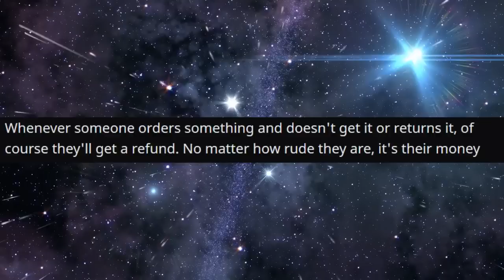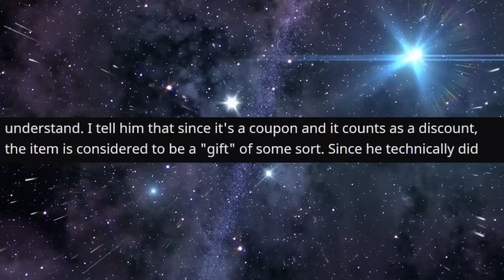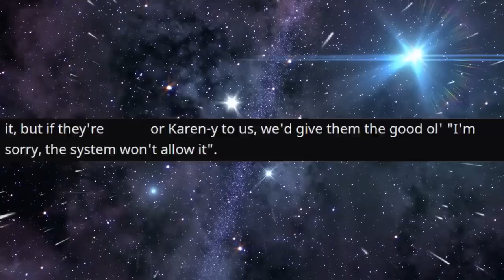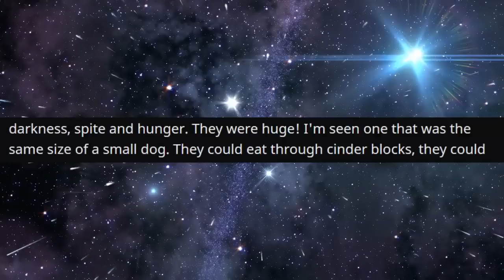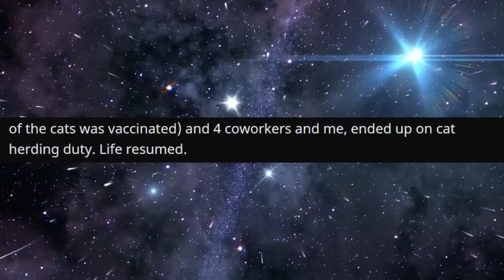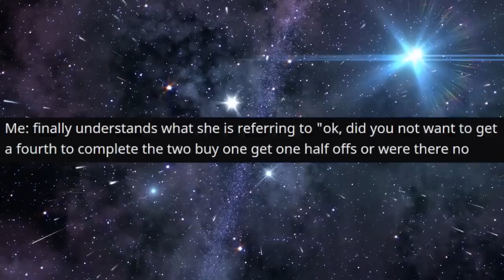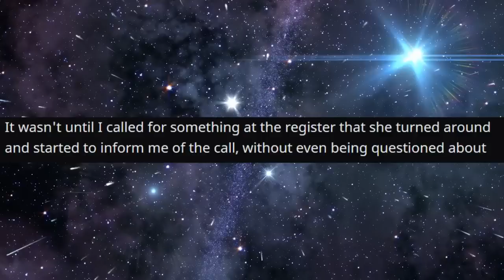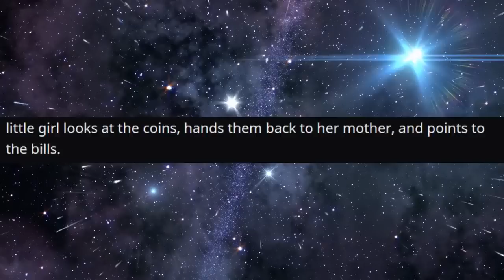r/TalesFromRetail - She Wanted ME To APOLOGIZE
Top Posts From r/TalesFromRetail  on Reddit.